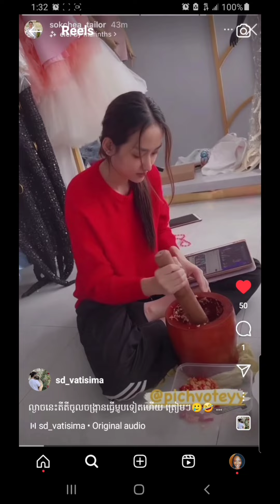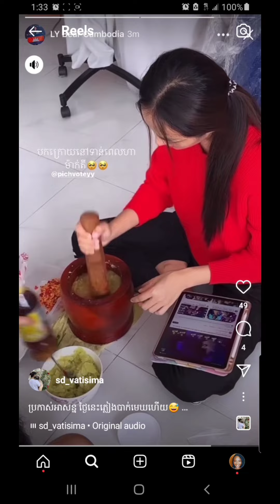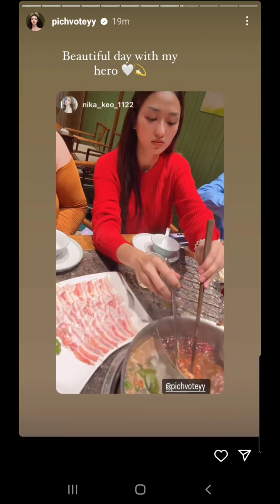Pichy with her Dad (Blue Shirt) on Father's Day